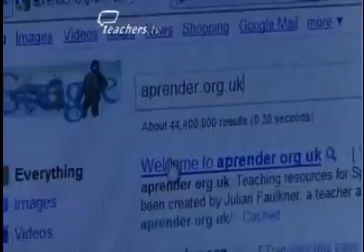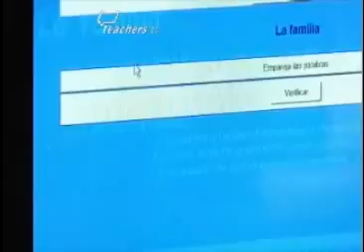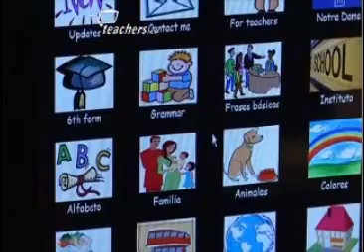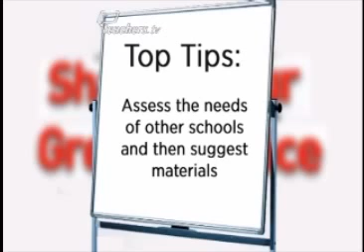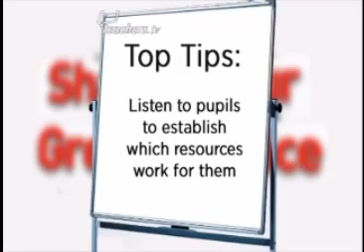Teachers TV: Learning Languages Through Sharing Resources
Teachers demonstrate how they have encouraged learning  in MFL, through various means including the creation of a website, showing ideas that can be easily transfered to other schools. Notre Dame High School is a specialist Language, Science and Training School for pupils aged 11 to 18 years. Teachers at the school have a wide range of experience in working with other schools to develop educational opportunities for their students, and to share resources and expertise. Two of the teachers, Yvonne Gorrod and Julian Faulkner have made websites full of resources for Spanish and German teaching. These resources have been used by several modern langauage departments locally, nationally and internationally. MFL coordinator Nelly Seetanah visits feeder schools across Norfolk and Suffolk and teaches students from all levels different languages, while teacher Thomas Pritchard has developed links with a school in Japan to improve his students' speaking skills. Collectively, the teachers share their resources to deliver a top language curriculum both locally and nationally. Licensed to CPD College Ltd.